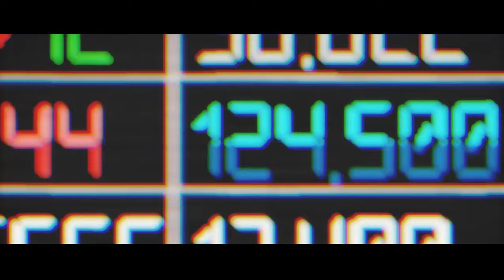『민용 MIGNON』 PV _민용ver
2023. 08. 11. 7PM (KST) 𝗢𝗣𝗘𝗡 🕖

더 많은 정보는 트위터 (@lewin00000) 에서 확인해주세요.